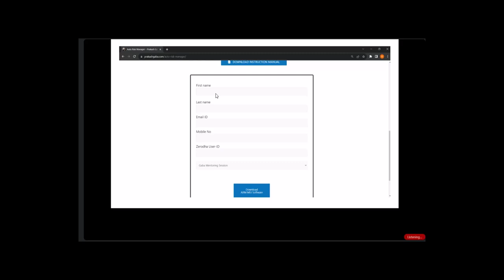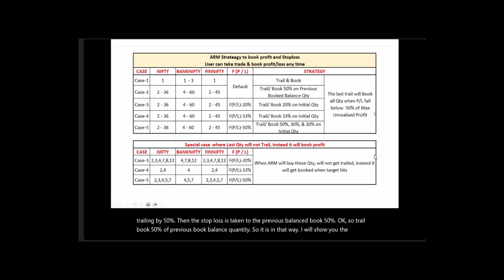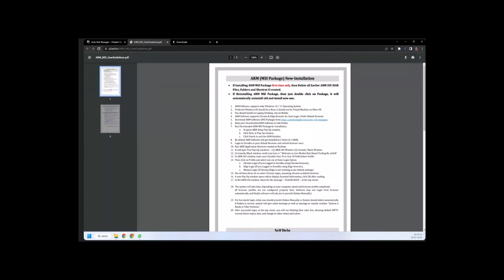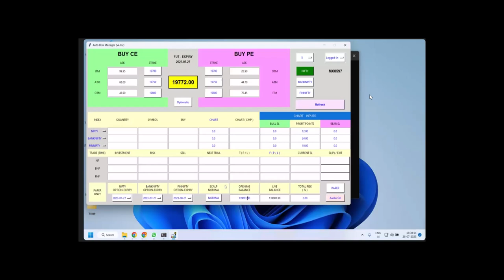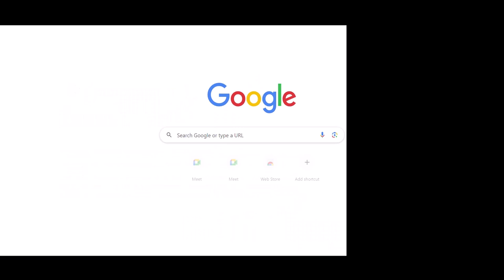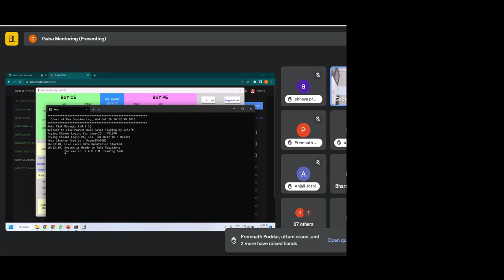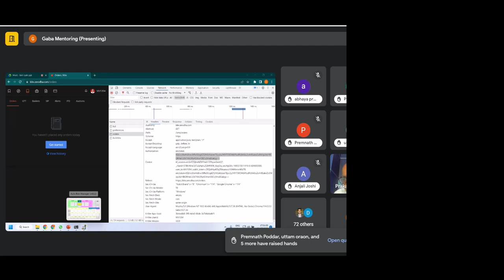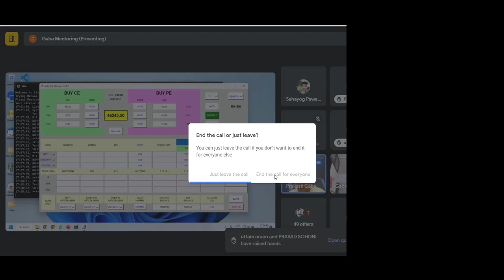Auto Risk Manger & Paper Trading Tool by Prakash Gaba